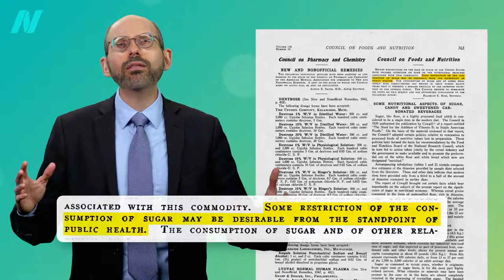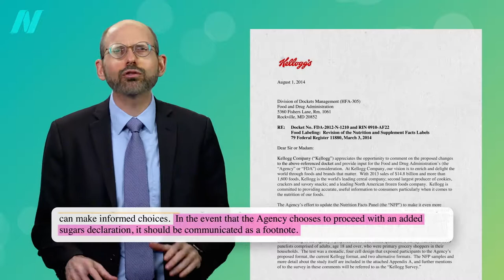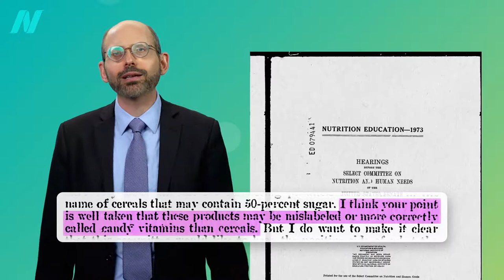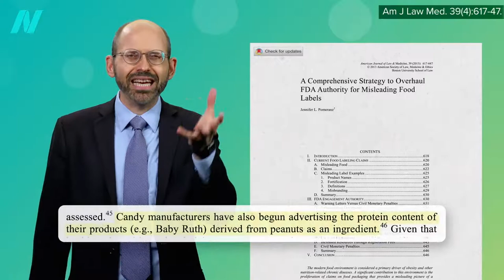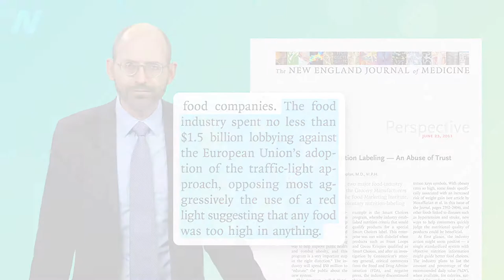Kids' Breakfast Cereals as Nutritional Façade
Plastering front-of-package nutrient claims on cereal boxes is an attempt to distract from the incongruity of feeding our children multicolored marshmallows for breakfast.

I was invited to testify as an expert witness in a case against sugary cereal companies (donating my fee, of course), and this extended video series is a result of some of the research I did into those cases. Here’s are some of the others:

Have a question about this video? and someone on the NutritionFacts.org team will try to answer it.

Want to get a list of links to all the scientific sources used in this video? You’ll also find a transcript and acknowledgements for the video, my blog and speaking tour schedule, and an easy way to search (by translated language even) through our videos spanning more than 2,000 health topics.